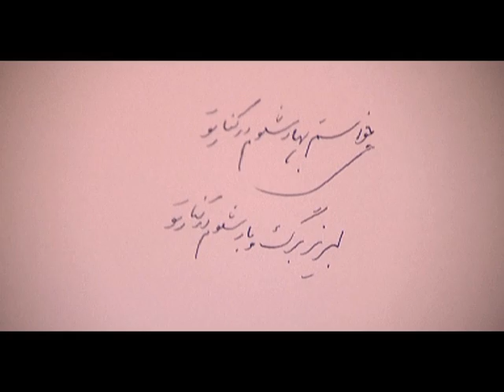Fayaz Hamid - Sim e Khaardar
Fayaz Hamid - Sime Khardar
Lyrics: Wahab Mojeer
Composed by: Rohullah Esmaty
Arrangement: Zaker Atabayov
Produced & recorded in 2010

NEW AFGHAN SONG
NEW AFGHAN SONGS 2020
Afghan Star